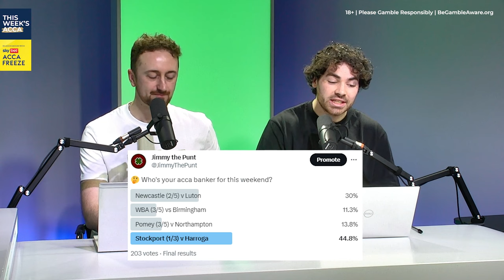Weekend Offenders (#40) | This Week's Acca Podcast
The team of Tom Carnduff, James 'Jimmy the Punt' Cantrill, Jake Osgathorpe and Joe Townsend return to build This Week's Acca, with five teams up and down the EFL included and a handsome Premier League manager's coat discussed at length.

18+ | Please Gamble Responsibly | BeGambleAware.org

00:00 - Intro
00:36 - Reflections
03:12 - Selection #1
12:16 - Selection #2
18:21 - ACCA Freeze Selections
20:03 - Selections #3
24:02 - Selection #4
40:15 - Selection #5